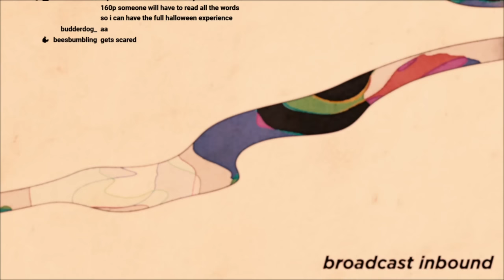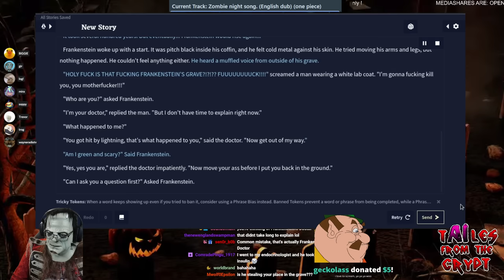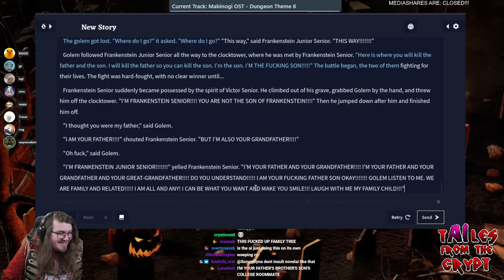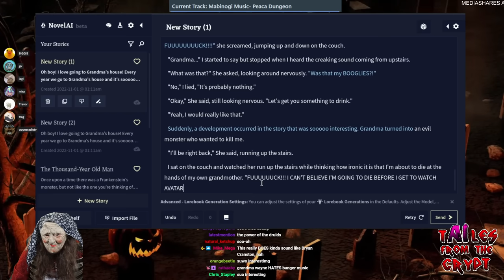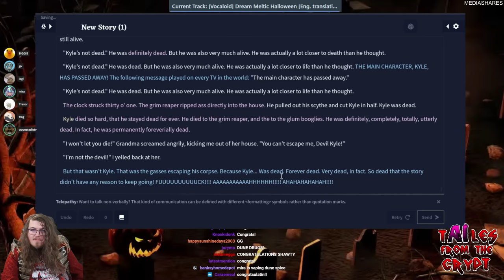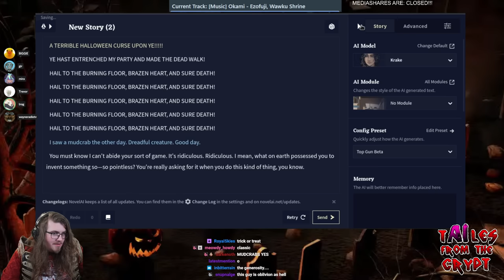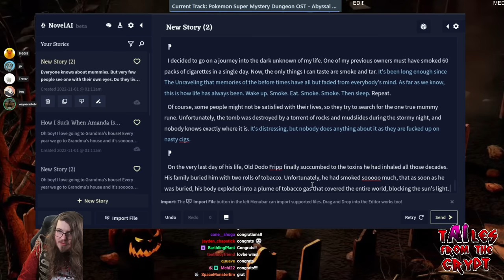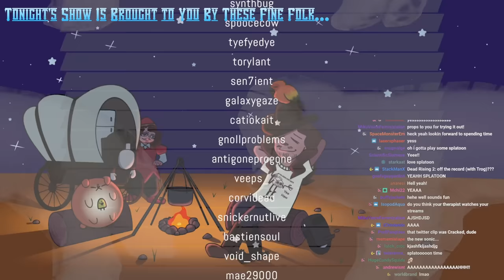wayneradiotv - T-AI-LES FROM THE CRYPT (NOVELAI HALLOWEEN SPECIAL)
moupi wasn't here for this one. HAAY HALOLOWEN

4:15 EVIL wayne appearance
8:16 SCARY GANG unveiled
10:54 VILE GAME uncovered
22:05 SON OF FRANKENSTEIN's Father's Son's Grandfather (Frankenstein Story)
1:08:40 The Binding of Kyle (Scary Grandma Story)
2:16:20 The Curse of the Mummy's Tomb (Cigarette Story)